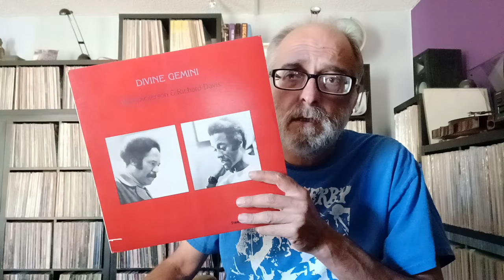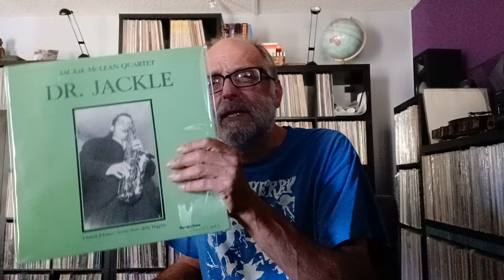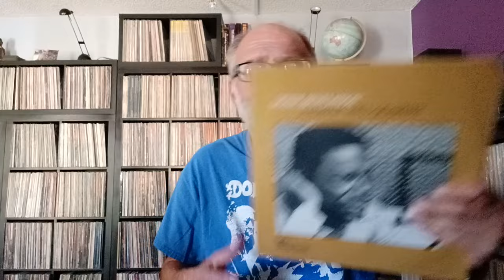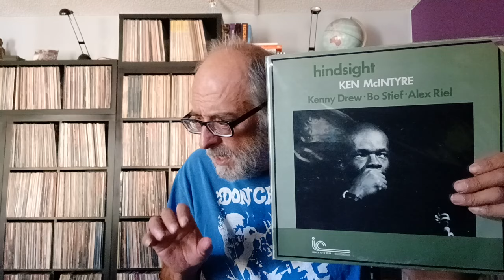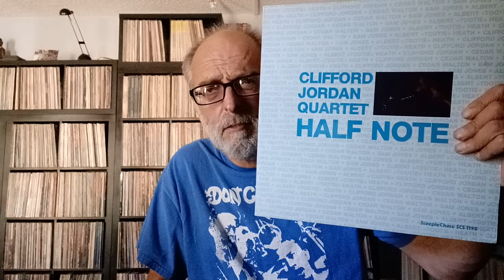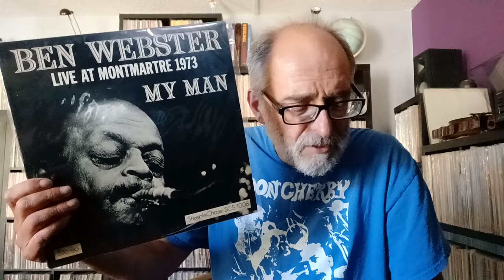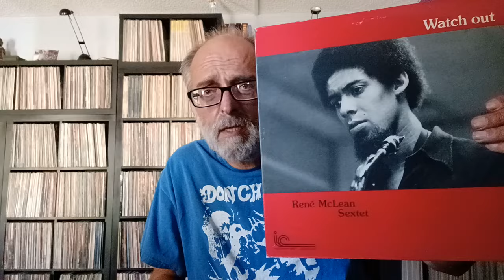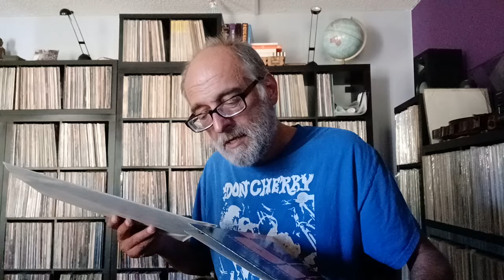Gimme Ten! Steeplechase Records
albums shown
Walt Dickerson Richard Davis - Divine Gemini
Jackie McLean - Dr Jackle
Andrew Hill - Divine Revelation
Dexter Gordon - Lullaby For A Monster
Ken McIntyre - Hindsight
Claude Williams - Call For The Fiddler
Ben Webster - My Man
Clifford Jordan - Live at the Half Note
Rene Mclean - Watch Out!
Johnny Dyani - Angolan Cry